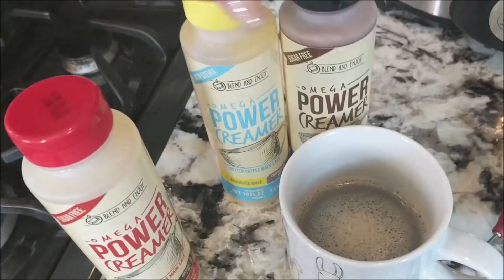⭕ Keto Day Of Eating ⭕ Full Day Of Eating Ketogenic Diet ⭕ Keto Food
Keto day of eating!  See my full day of eating ketogenic diet.  Full day of eating keto intermittent fasting. What I eat in a day on keto to lose weight as a woman.  Keto diet day of eating keto food. ★DAILY BLOG
★ Omega PowerCreamer Ghee & MCT Oil Sugar Free Original
★ Omega PowerCreamer Ghee & MCT Oil Vanilla
★ Omega PowerCreamer Ghee & MCT Oil Cacao

Omega Powercreamer does need to be blended or used with a frother. 3 delicious flavors to boast fats while having 0 net carbs!
MENTIONED IN VIDEO:
★ Lodge Cast Iron
★Fried Cheese: Queso De Freir (Tropical brand from Walmart)
★ Budget Meat Video:

WHAT I ATE:
★W/ coffee
★Chorizo sausage
★ Dip - Butter, cream cheese & Chili powder dip mix
★ Starbucks Trenta coffee, no classic w/ 1 teaspoon heavy whipping cream

Like this video? Put keto eating in comments

to get free weekly emails on all things keto & intermittent fasting

★MY #1 AMAZON KETO BOOK NEW RELEASE

KETO FAV ITEMS:

Fats:
-Coconut Oil
-Coconut Manna

Books:
-My #1 Amazon New Release Book:
-Complete Guide to Fasting by Dr Fung
-Dr Berry's Lies My Doctor Told Me;
-Easy Ketogenic Diet Slow Cooking
-Keto Clarity
-FatBomb - Sweet & Savory

Keto Items I love:
-Pink Himalayan Salt
-Organic Flaxseed Oil For Cast Iron Skillet
-Lugol's 2% Iodine
-Dog Bandana Happy Birthday!
-Everything Bagel Seasoning
-Amazon Sample Boxes
-Mason Jars Big
-Mason Jars Medium
-Mason Jars Small

Beverages:
-Tazo's Starbuck's Passion Tea (Keto Pink Drink Ingredient):
-Starbuck's Coffee

NUTS
1/4 cup = Pecans = 1 net carb
1/4 cup = Macadamia Nuts = 2 net carbs
1/4 cup = Brazilian Nuts = 1.5 net carbs
1/4 cup = No shell pumpkin seeds = 4 net carbs
1/2 cup = Shelled pistachios (movies or 'that time of month') = 5 net carbs
1/4 cup = Shelled pumpkin seeds = 5.5 net carbs...(NOT THE BEST CHOICE)
1/4 cup = Cashews = 15 net carbs ..(NOT GOOD KETO CHOICE)
Don't get brands w/ vegetable oil.

#1 NEW RELEASE AMAZON BOOK: The Mom's Guide to Ketosis
MY FAV'S in 50 LB WEIGHT LOSS:
Parchment Paper
Pioneer Women Teaspoon
CONNECT:
Instagram:  Countess of Low Carb
Facebook: Countess of Low Carb
Countess of Low Carb is not a doctor and information on this video and website should be not used in place of medical advice. Please consult your doctor for medical advice.